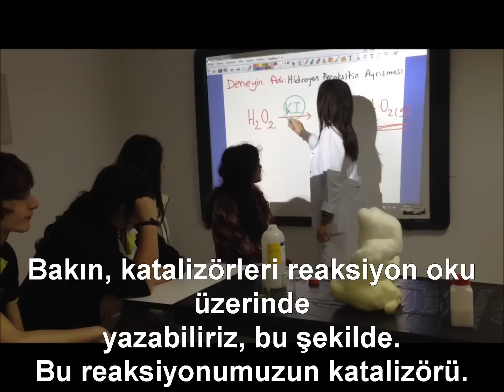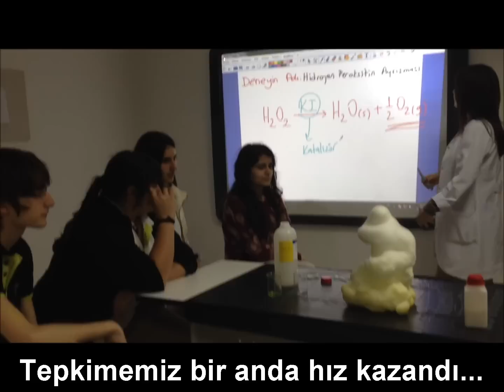OKSİJEN NASIL ELDE EDİLİR? (NECLA ÜNLÜSAYIN)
Konu : 10.sınıf - Kimyasal Denklemler
Deney : 6A grubu olan oksijenin eldesi (Hidrojen peroksitin ayrışması)
Öğretmen : Necla Ünlüsayın
             Kimya dersinin sevdirilmesine ve sosyal sorumluluk projesine katkılarından dolayı Necla Ünlüsayın'a teşekkür ederiz...
             Fatih Akarcalı